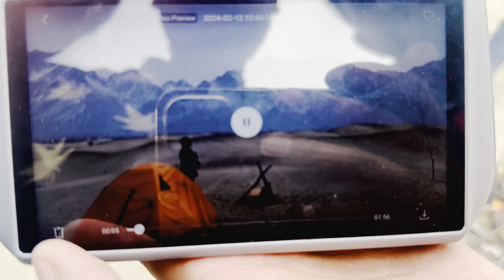BTS || kahan ho tm chaly ao || New Gazal || j j Ali Shina and Niyaz Balti || Vlog 2024